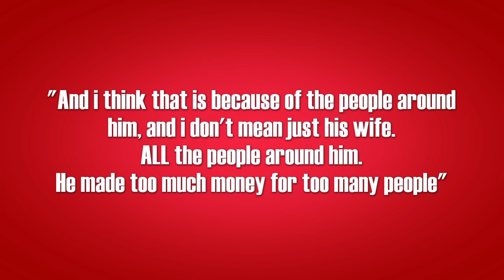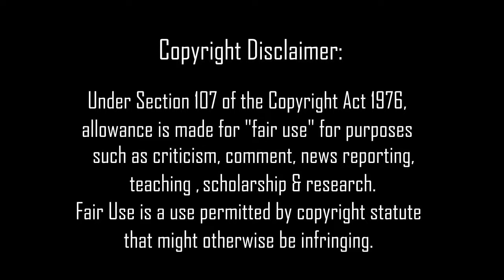Iggy Pop Talks About The Tragic Death Of Kurt Cobain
In this video we look at 'Godfather of Punk' Iggy Pop as he gives his thoughts & opinions on the tragic death of Nirvana lead singer Kurt Cobain. He has his own point of view which is maybe controversial to some but maybe he has made a good point here. Watch the video to find out more...

Footage: Jimmy Kimmel